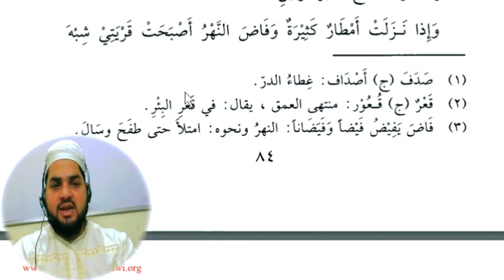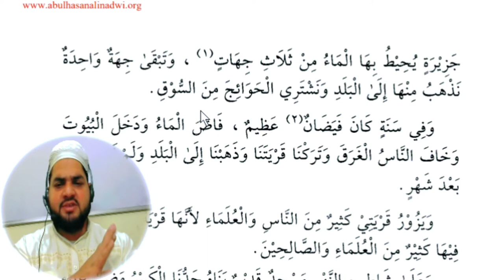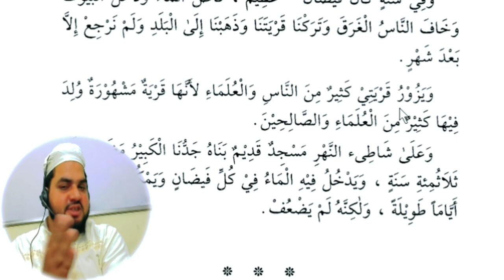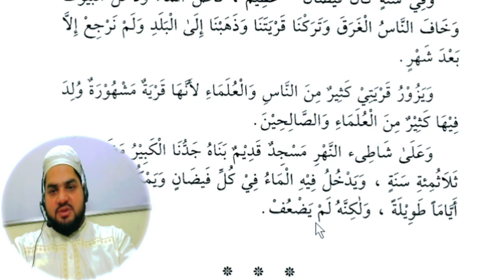Lesson 95, Arabic literature القراءة الراشدة